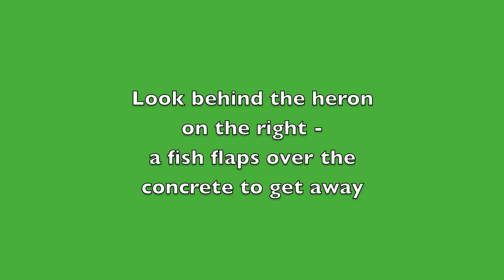White-faced Herons Attacked by Noisy Miners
Urban wildlife in action. Two White-faced Herons fly into Cup & Saucer Creek. One went into the creek & a fish flapped out of the water & over concrete to get away. Both Herons went hunting & were attacked at least seven times by Noisy Miners.  Not easy getting a meal.